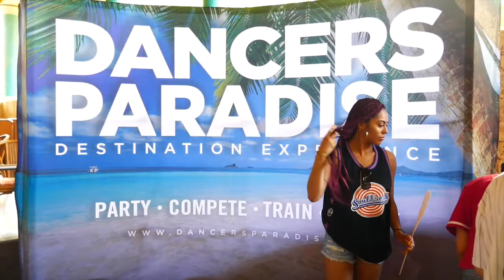DANCERS PARADISE | VLOG #20 | May 18-23 2018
This was the most beautiful place I've been to so far and so fun! Full of dancers, free food and drinks 24/7, the weather was perfect! For what I expected, this was everything and more! Thank you Ricky Cole for bringing me and Soul Fresh Fam out!
And thank you Scott Forsyth and your partner for creating such an amazing event for all us dancers to enjoy!